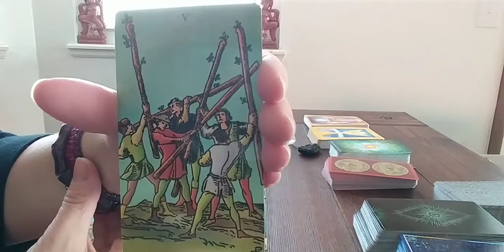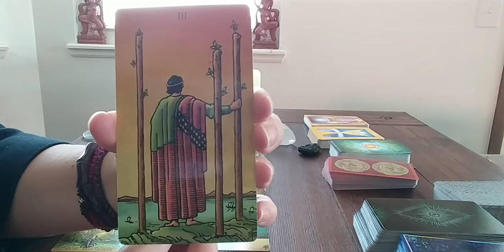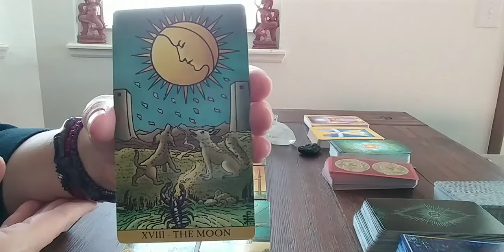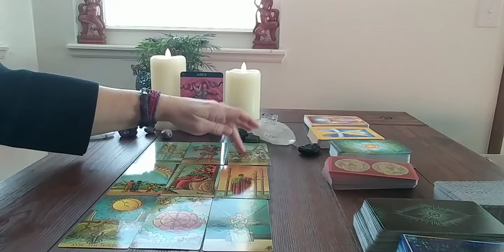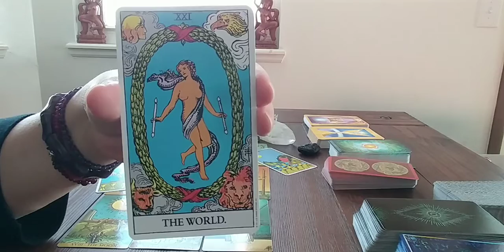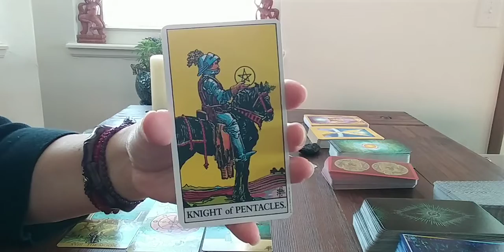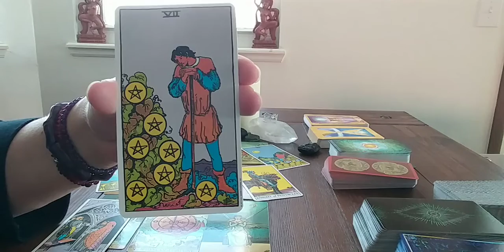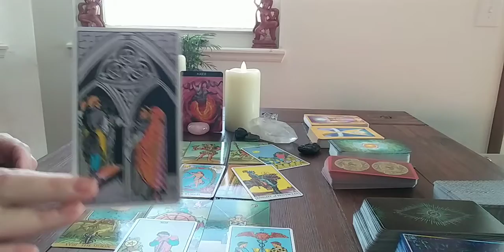Aries January 2020 Love Reading!